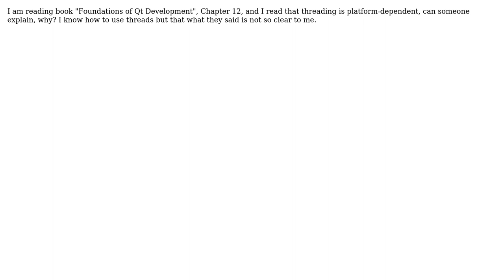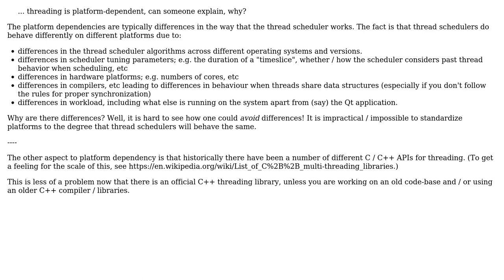Software Engineering: Why is threading platform-dependent? (2 Solutions!!)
Software Engineering: Why is threading platform-dependent?